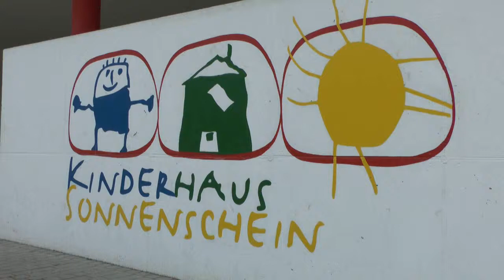Crowdfunding - Volksbank Bühl - Unser Bauwagen soll wieder neu erstrahlen - Kinderhaus Sonnenschein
Helfen Sie uns das Projekt umzusetzen, vielen Dank!